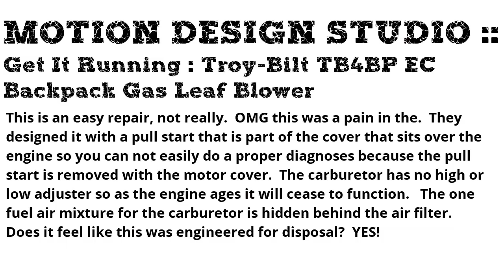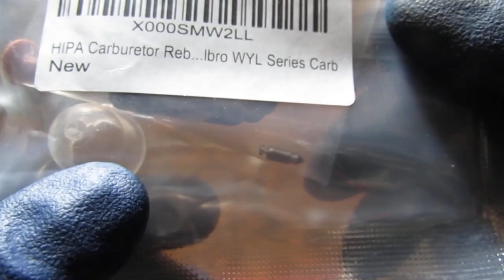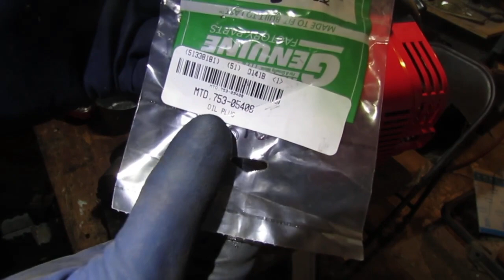Get It Running : Part I, Troy-Bilt TB4BP EC Backpack Gas Leaf Blower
MOTION DESIGN STUDIO ::
Get It Running : Troy-Bilt TB4BP EC Backpack Gas Leaf Blower

This an easy repair.  OMG this was a pain in the.  They designed it with a pull start that is part of the cover that sits over the engine so you can not easily do a proper diagnoses because the pull start is removed with the motor cover.  The carburetor has no high or low adjuster so as the engine ages it will cease to function.   The one fuel air mixture for the carburetor is hidden behind the air filter.  Does it feel like this was engineered for disposal?  YES!

Parts :
Carburetor Rebuild Kit K20-WYL,  MTD 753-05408 Oil Plug, MTD Replacement Part Engine Cvr Rear, Champion® RDZ4H

TOOL(S) : Invest in them because they save you money and make you happy.

SPECS :

-  32cc
-  4-Cycle Full-Crank Engine Gas Leaf Blower
-  Model No. 41BR4BEG766